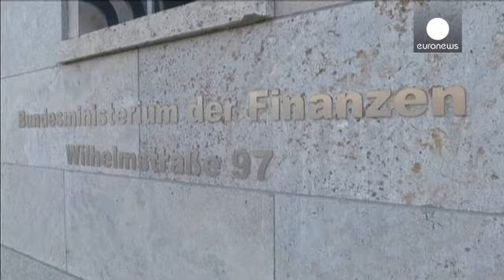رشد اقتصاد آلمان در سه ماهه دوم سال ناچیز بود - economy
وزارت دارایی آلمان روز دوشنبه اعلام کرد میزان رشد اقتصادی این کشور در سه ماهه دوم سال ۲۰۱۵ به رقم ۰.۳ درصد رسیده است.

این وزارتخانه میزان مصرف و تقاضای داخلی را مهمترین عامل رشد اقتصادی کشور عنوان کرده است.

رشد اقصادی آلمان، برترین اقتصاد حوزه پولی یورو از سه ماهه آخر سال ۲۰۱۴ دچار افت شده است. در این زمان رشد تولید ناخالص داخلی این کشور به رقم ۰.۷ درصد رسیده بود.

علیرغم وجود بحران بدهی های یونان وزارت دارایی آلمان نسبت به فعالیتهای شرکتها و رشد اقتصادی کشور خوشبین است.…